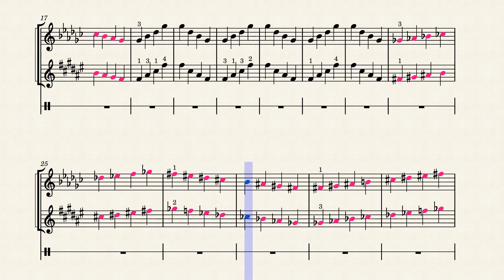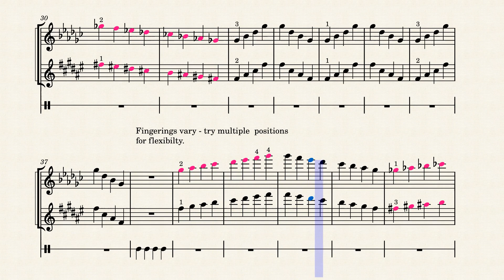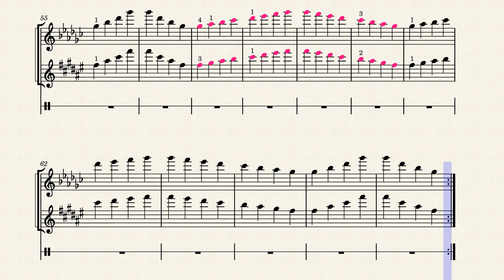G-flat Major:F-sharp Major Enharmonic by McBethViolins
Notes will sound the same but will often be written in both keys within the same piece.  This will help in becoming flexible with these treacherous keys allowing fingering freedom as well as reading and ear training.  A great challenge.  Good Luck!

Help me create even more free content; you’re donation will go directly to new works, videos and content. Thank you much!